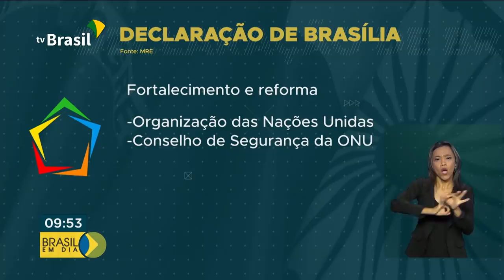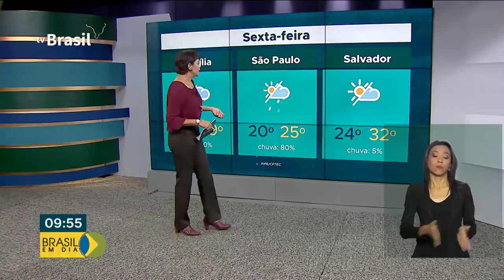Brasil em Dia - 15 de novembro de 2019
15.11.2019 - As principais notícias do governo federal você assiste no Brasil em Dia